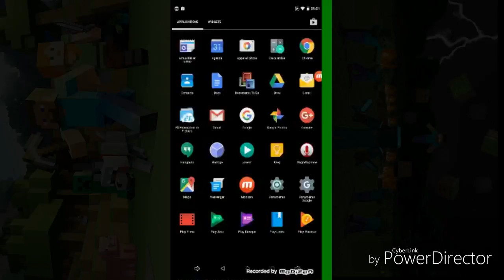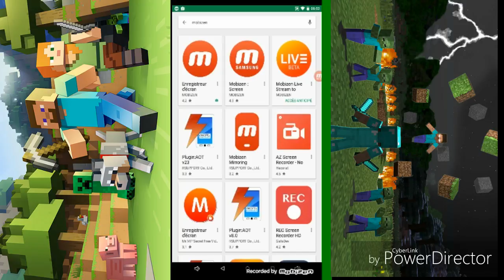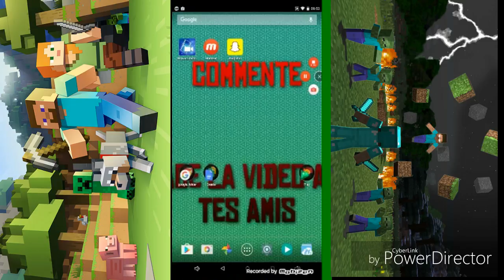Tuto Android : Comment filmer son ecran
J'ai pas envie de vous montrer comment mettre les image a cote de la vidéo comme c'est un secret